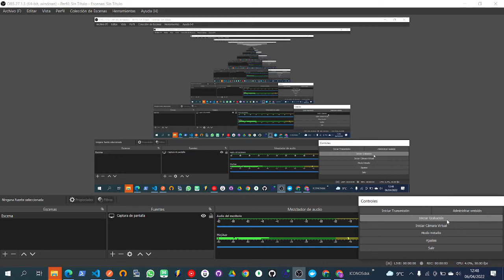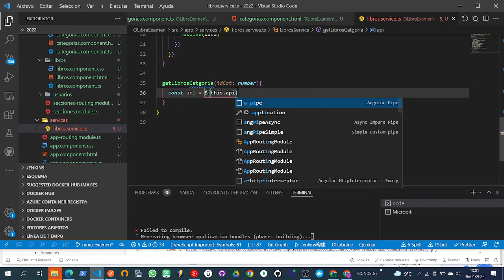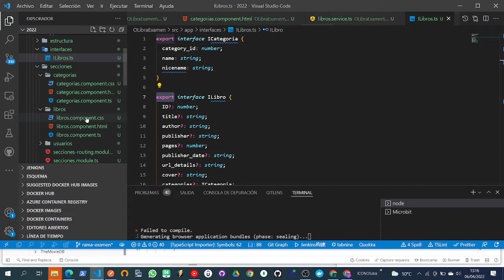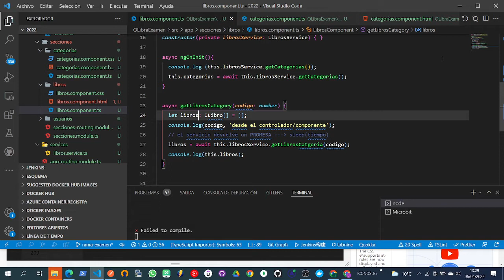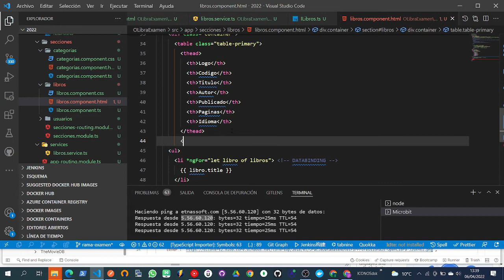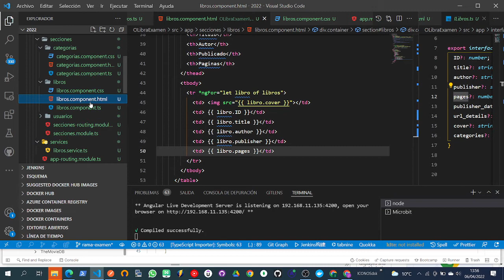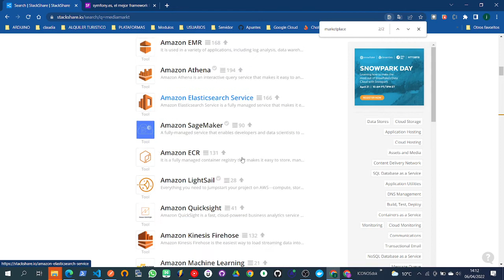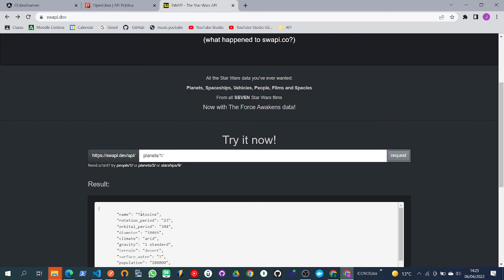Libros de una Categoria